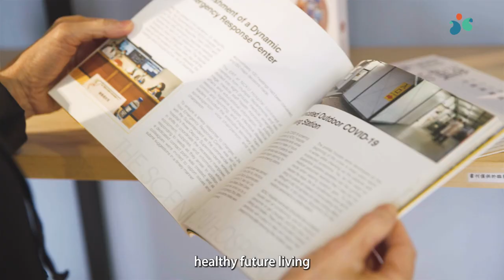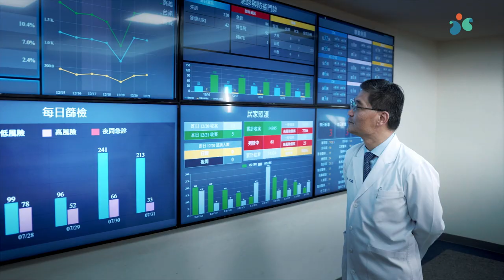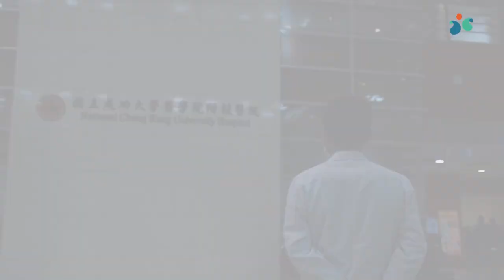Clinical Innovation and Research Center in the National Cheng Kung University Hospital